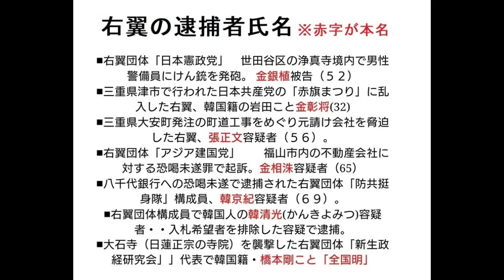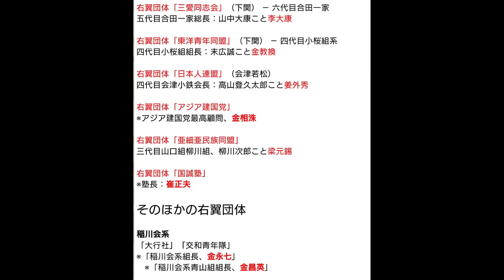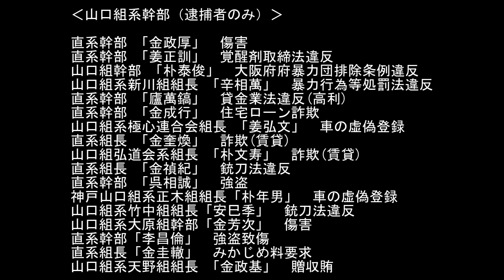右翼団体に「在日韓国人」が多い理由が意外だった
テレビカメラの前で、韓国籍の右翼がオウム真理教の村井秀夫を刺す　／街宣車【放送事故】
動画）創価学会による集団ストーカーが国会で追及される【広宣部・亀井静香】